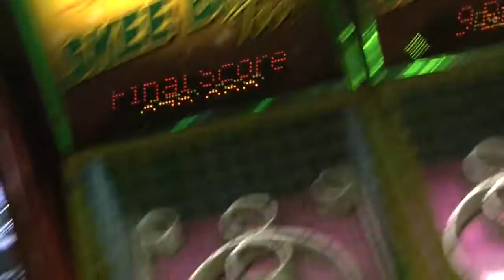Arcade Insanity: Skee-Ball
Me and Joey played a round of Skee-Ball at the arcade.